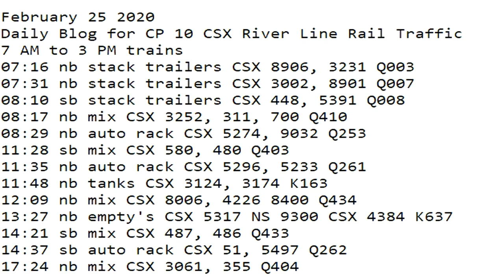February 25 2020 Trains 7 AM to 3 PM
7 AM to 3 PM trains
07:16 nb stack trailers CSX 8906, 3231 Q003
07:31 nb stack trailers CSX 3002, 8901 Q007
08:10 sb stack trailers CSX 448, 5391 Q008
08:17 nb mix CSX 3252, 311, 700 Q410
08:29 nb auto rack CSX 5274, 9032 Q253
11:28 sb mix CSX 580, 480 Q403
11:35 nb auto rack CSX 5296, 5233 Q261
11:48 nb tanks CSX 3124, 3174 K163
12:09 nb mix CSX 8006, 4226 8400 Q434
13:27 nb empty's CSX 5317 NS 9300 CSX 4384 K637
14:21 sb mix CSX 487, 486 Q433
14:37 sb auto rack CSX 51, 5497 Q262